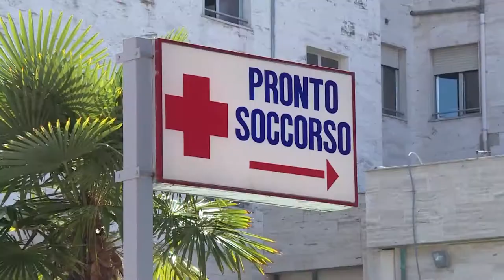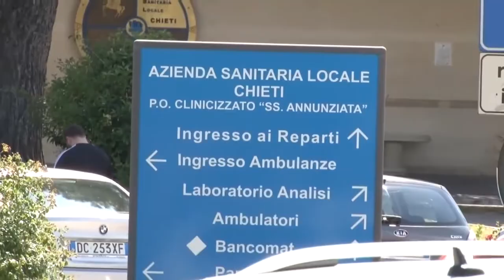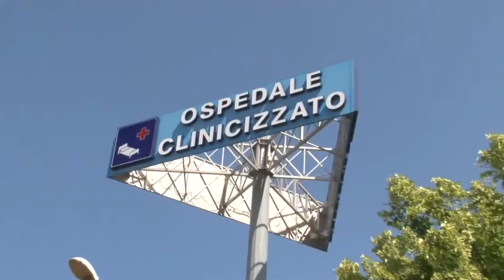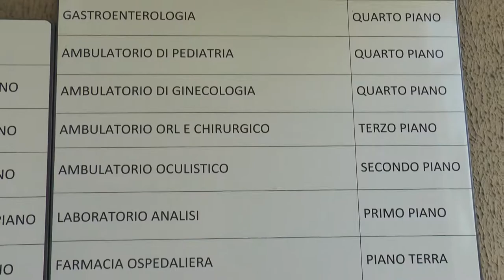Sanità. Niente super ospedale in Abruzzo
Manca solo la conferma ma da quanto si legge nella bozza sul riordino della rete sanitaria, nella nostra regione non ci sarà nessun super ospedale. Mentre i piccoli nosocomi continuano a perdere i pezzi.